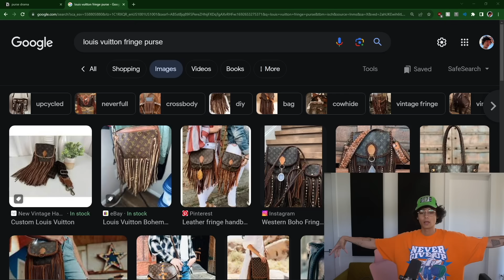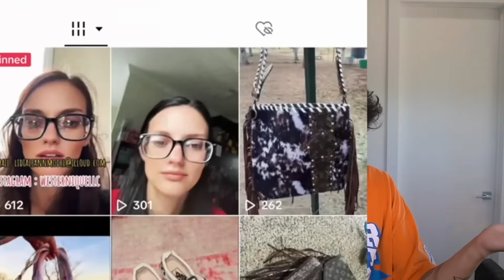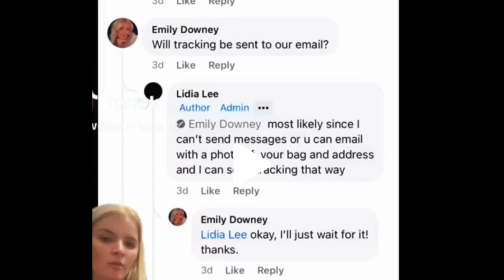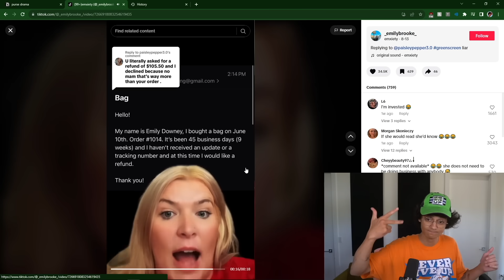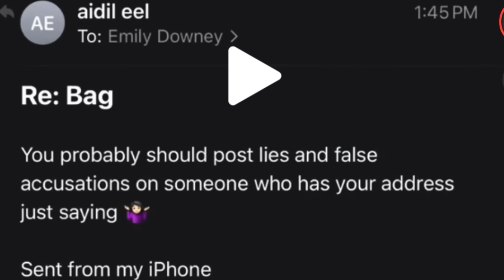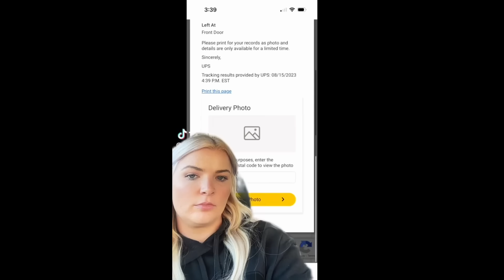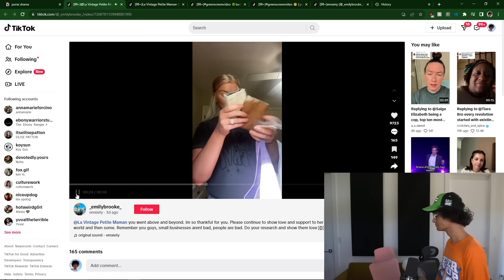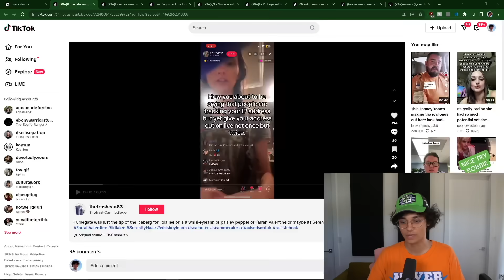The "PurseGate" TikTok Drama is WILD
Download Dragon City for free via this link or QR code, become a Dragon Master and claim your Starter Pack of 15,000 Food + 30,000 Gold + VERY RARE Neo-izumi Dragon